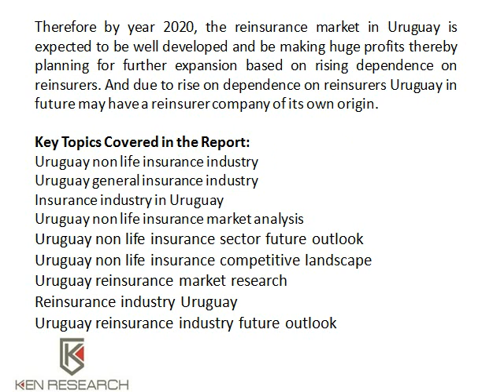Uruguay Reinsurance Industry Future Outlook, Reinsurance Industry Uruguay - Ken Research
The reinsurance segment is regulated by the Superintendencia de Seguros y Reaseguros (SSR, Superintendence of Insurance and Reinsurance) under the Central Bank of Uruguay (BCU).